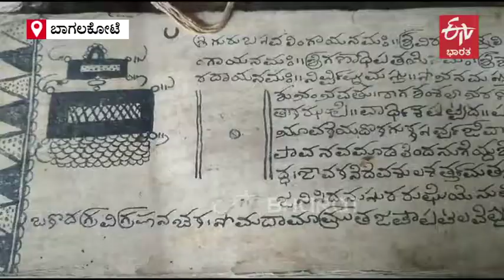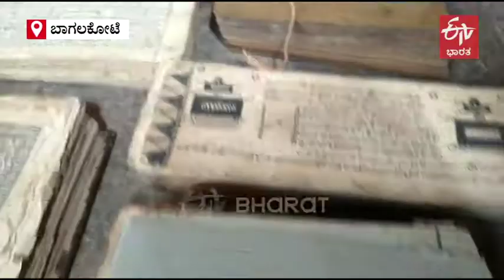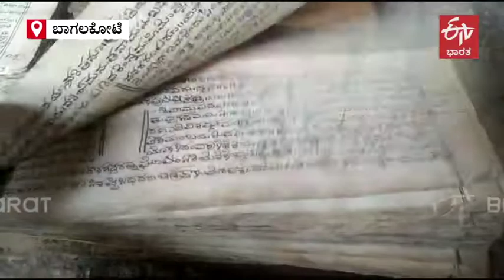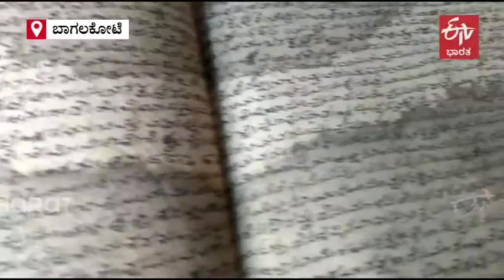Centuary old Palm leaf manuscript in Bagalkot | ETV Bharat Karnataka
ರೇವಣ ಸಿದ್ದಯ್ಯ ಕಲ್ಮಠ ಹಾಗೂ ಅವರ ಪುತ್ರ ವಿರುಪಾಕ್ಷಯ್ಯ ಕಲ್ಮಠ ಬಾಗಲಕೋಟೆ ಜಿಲ್ಲೆಯ ಐಹೊಳೆ ನಿವಾಸಿಗಳಾಗಿದ್ದು, ಇವರ ಮನೆಯಲ್ಲಿ 150 ವರ್ಷಗಳಷ್ಟು ಹಳೆಯ ತಾಳೆ ಗರಿಯಲ್ಲಿ ಬರೆದಿರುವ ಗ್ರಂಥಗಳಿವೆ.